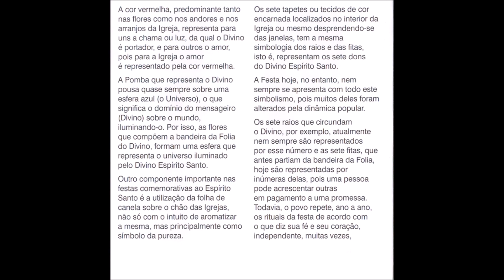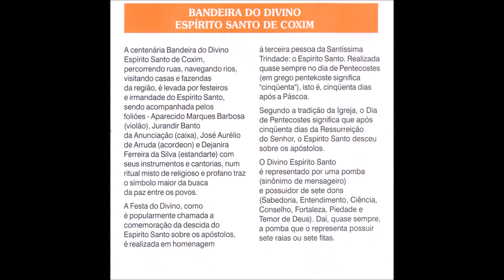Folclore - 05 - 13 de Setembro - José Aurélio de Arruda - Bandeira do Divino Espírito Santo de Coxim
Bandeira do Divino Espírito Santo de Coxim CD - 2003 - Manifestação Popular Religiosa